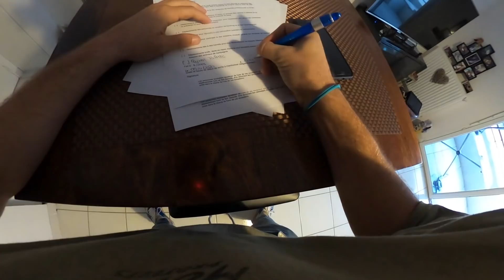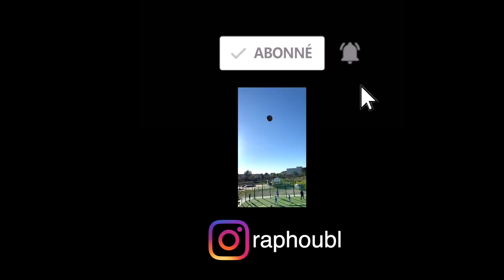SOS Y'A PLUS DE PQ ! 🧻🥵 (Parkour POV)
YO! ✌🏼
J'espère que vous avez aimé cette vidéo, si c'est le cas (ou pas) faite le moi savoir en commentaire 😁 quand j'ai eu cette idée je trouvais ça vraiment drôle et j'avais hâte de faire cette vidéo, et au final je ne suis pas déçu 😂
Je suis parfois passé pour un fou à me balader avec ces rouleaux de PQ en faisant du parkour ahahah

Partagez un max si vous aimez le concept, et n'oubliez pas d'activer la cloche 🔥

La bise ! 😁